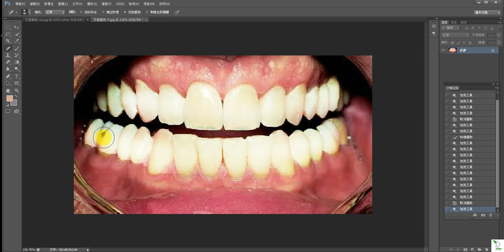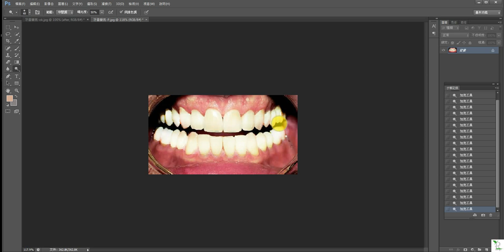photoshop牙齒美白修復術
意如老師教學分享!!